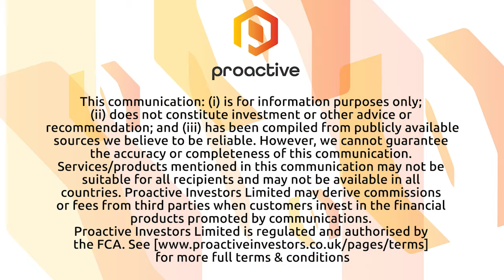Globex Mining reports portfolio company Maple Gold Mines completes drill program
Globex Mining CEO Jack Stoch joined Steve Darling from Proactive to share news that Maple Gold Mines has completed a Phase 1 drill program at the Eagle Mine property under option from Globex Mining.
Stoch telling Proactive a total of 8 holes totalling 4,462 metres was completed.  The company was looking to test potential extensions of mineralization along the past producing Eagle-Telbel Trend.
The drilling has identified at least four additional styles of gold mineralization beyond the known Eagle-Telbel style mined historically.